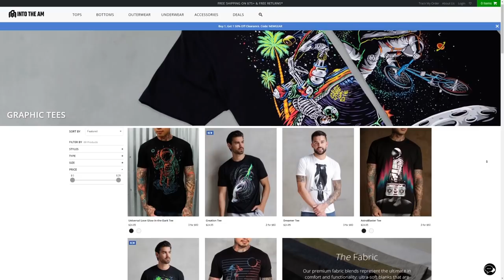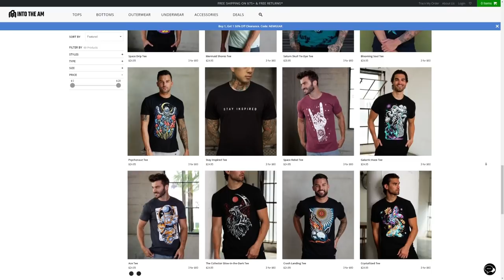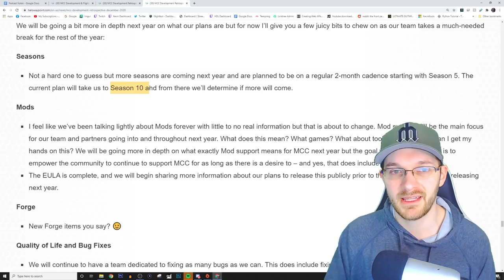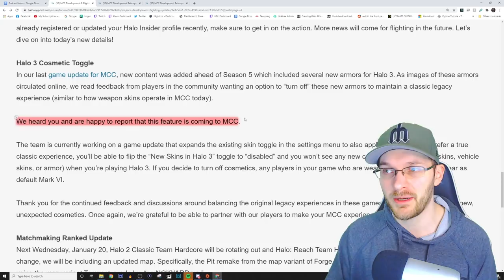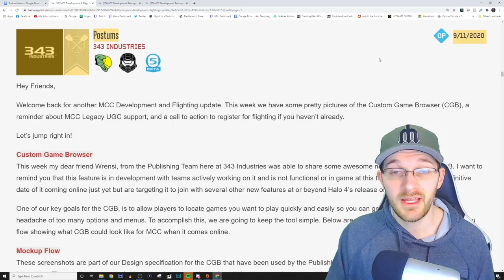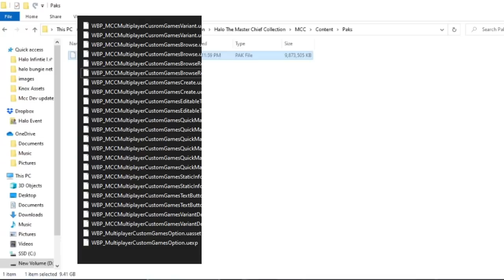Where is Halo MCC Season 5 Release Date and Custom Game Browser? Halo MCC News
Timestamp
Intro - 0:00
Halo MCC Season 5 and Custom Games Browser Info - 1:14
When to Expect Season 5 and Custom Games Browser - 5:07

When is Halo MCC Season 5 Release Date and Custom Game Browser? Halo MCC News
In this Halo MCC news update video we talk about Halo MCC season 5 release date as well as the Halo MCC custom games browser release date. Currently we don't know the Halo Master Chief Collection Season 5 release date though we can make some well educated guesses on when to expect Halo MCC season 5 release date. We also go into when to expect the Halo MCC custom games browser flight as well as the Halo mcc custom games browser release date. Though we have no confirmation yet I'd expect a flight to happen very soon after Halo The Master Chief Collection Season 5 update.